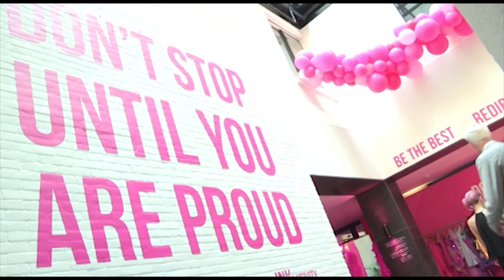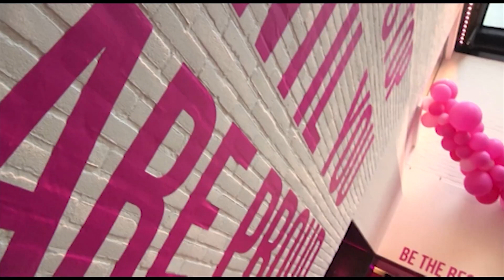Summer Update 5: Mermaids Mansion & Pink Hotel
De Summer Update van vorige week gemist? Bekijk hem nu hier!
Elke donderdag om 20:00 een nieuwe Summer Update op OUTtv!